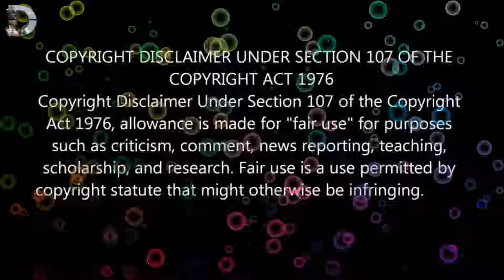Assassin's Creed Hindi Walkthrough Part 16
Namaskar dosto ye hai DAPHindiGaming aur aap dekh rhe hai Assassin's Creed 1 pc Hindi Walkthrough Part 16!

Game description

Assassin's Creed 1 is a franchise centered on an action-adventure video game series developed by Ubisoft.
It depicts a centuries-old struggle between the Assassins, who fight for peace with free will, and the Templars, who desire peace through control.
Featuring historical fiction and characters, mixed with real-world historical events, and figures.
The series took inspiration from the novel Alamut by the Slovenian writer Vladimir Bartol,[1] while building upon concepts from the Prince of Persia series.

The franchise began in 2007 with the release of Assassin's Creed game.
The main video game series consists of nine entries,
My Poor Specifications
.Operating System:    Windows 10 Pro 64-bit
.Language:            English
.Manufacturer:        NVIDIA
.Chip type:           GeForce GTX 1050 Ti
.HeadPhones:          ZEBRONICS ZEB-100HMV
.GamePad:             Quantum QHMPL QHM7487-2V-C